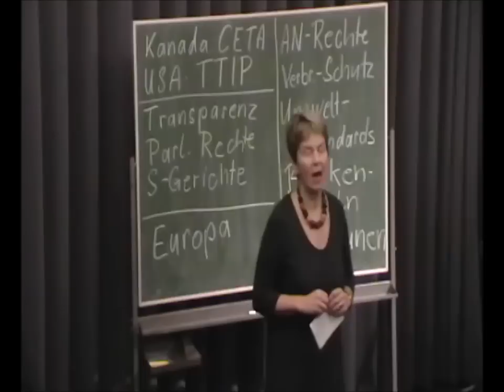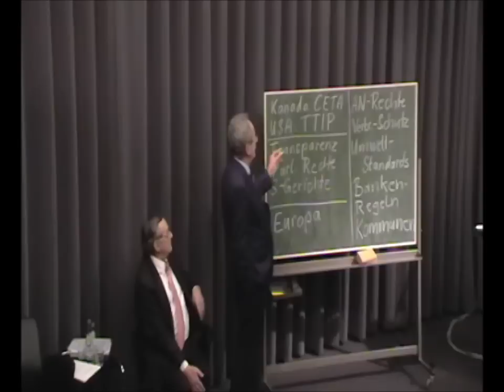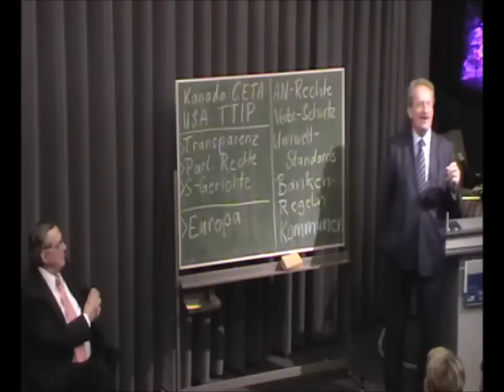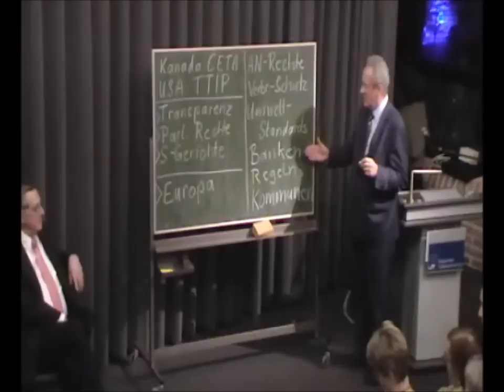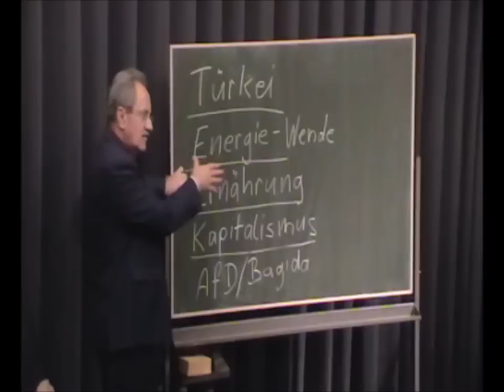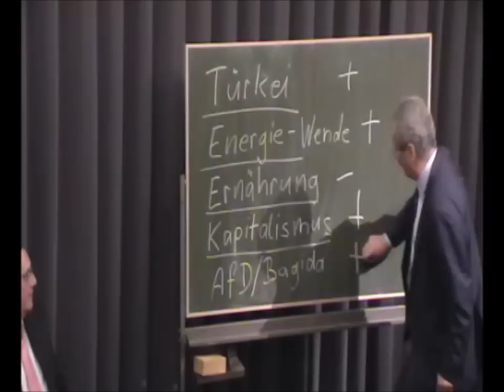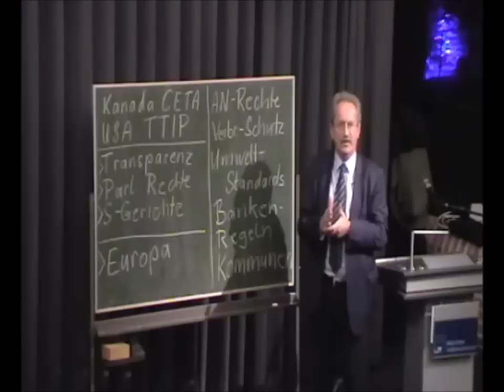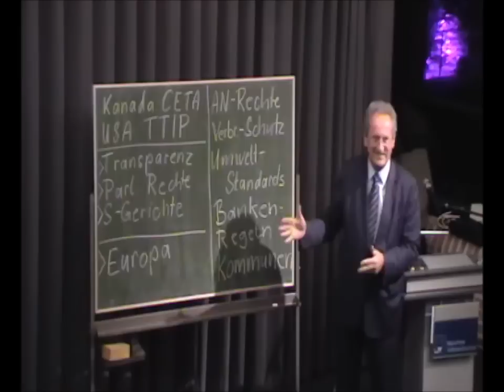TTIP-Diskussion in München mit Alt-OB Christian Ude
Dr. Gabriel Felbermayr (IFO Institut München)
Dr. Fritz Glunk (ATTAC München)
Christian Ude (Alt-Oberbürgermeister)
Thema:
 Die Freihandelsabkommen mit Amerika und ihre Konsequenzen

Christian Ude diskutierte in seiner „Politik der Woche“ mit dem Publizisten und Attac-Mitglied Dr. Fritz Glunk sowie mit Dr. Gabriel Felbermayr (IFO Institut München) einem Verfechter des Freihandels um die Abkommen TTIP und CETA.

Die Abkommen spalten die europäische Bevölkerung: Während die einen darin eine Erleichterung des Außenhandels sehen, erkennen die anderen darin die Preisgabe aller Verbraucherschutzrechte und Kontrollmechanismen, die innerhalb der EU mühsam aufgebaut wurden. Umstritten ist auch die Rolle der privaten Schiedsgerichte. Chance oder Verderben? – Welche Konsequenzen drohen aus diesen Abkommen für die Verbraucher der Eurozone? Ist wirklich nur die Wirtschaft der Gewinner? Wie positionieren sich die Parteien in dieser Frage?